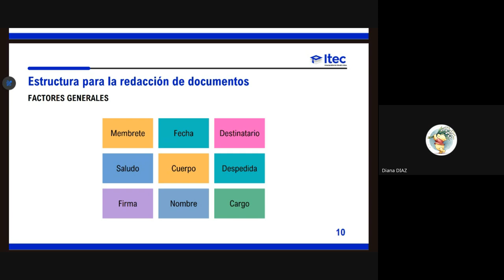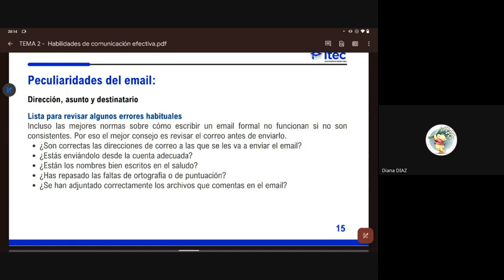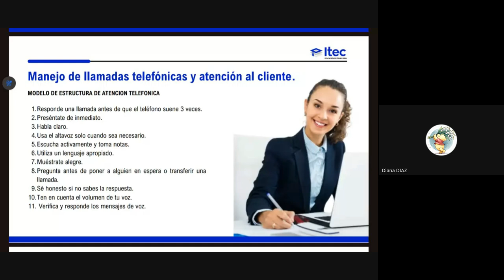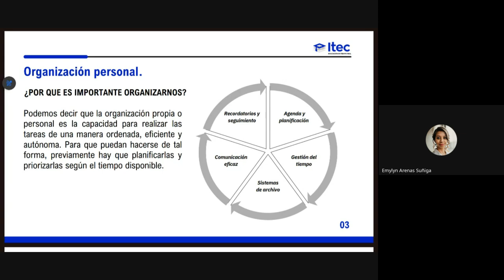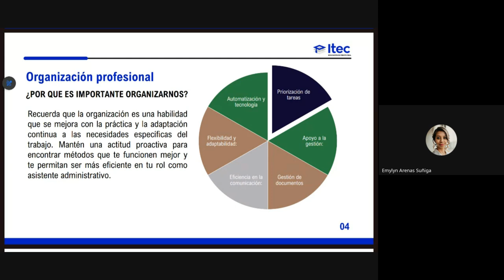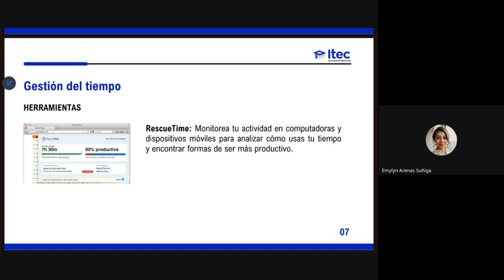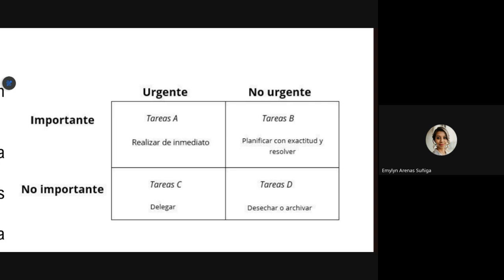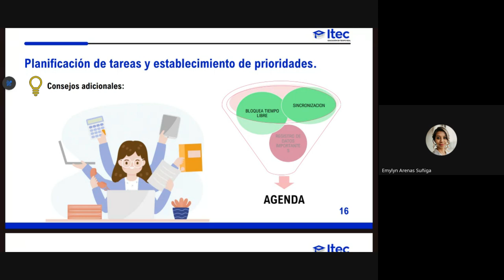CLASE 03: ASISTENTE ADMINISTRATIVO JULIO 2024